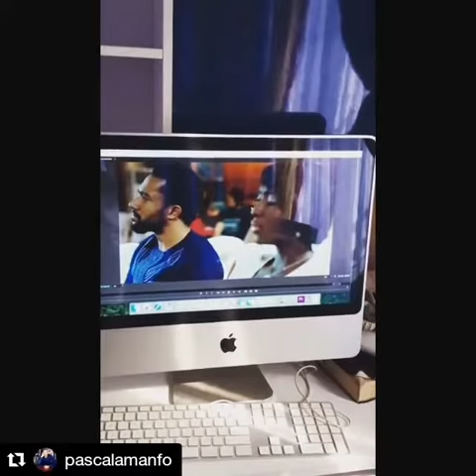ESTHER AUDU OJIRE ON HUSBAND'S DAIRY